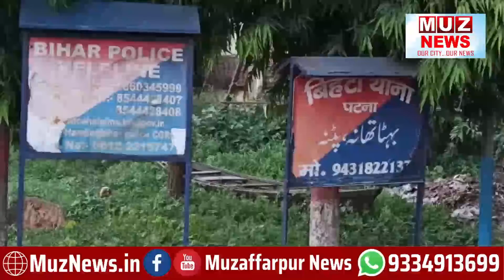पटना बिहटा में वर्चस्व के लिए दिनदहाड़े कई राउंड फायरिंग